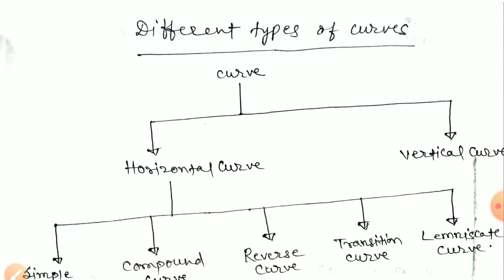types of curve in hindi||horizontal curve||vertical curve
In this video I have shown how to prepare of civil engineering syllabus for diploma polytechnic and btech semester exam and also jpsc ae ,bpsc AE ,uppsc ae and all states engineering services conventional (subjective paper) exam and details of surveying . Will be covered of surveying and measurement syllabus . This class of lecture discuss about method of linear measurement  and different types of instruments used in linear measurement in surveying. In this lecture discussed about
Different types of curve
Design of curve
Horizontal curve, vertical curves
Types of horizontal curve
Types of vertical curve
Why curve provide
Flow diagram of curve
Sag curve
Summit curve
Simple circular curve
Reverse curve
Transition curve
Lemniscate curve
Compound curve
Uses of the curve
Uses of different types of curve